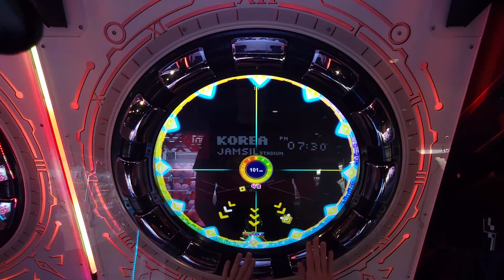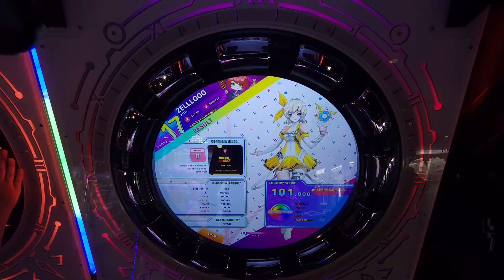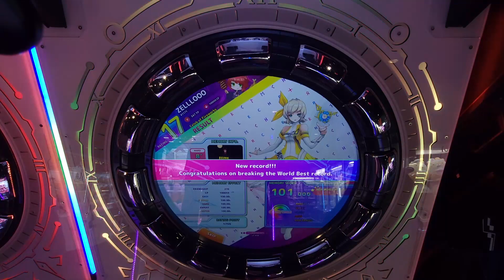ZELLLOOO - Bring Back The Beat Hard 101.000 (PC)